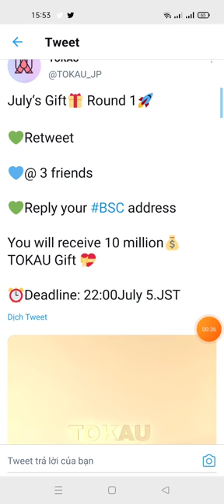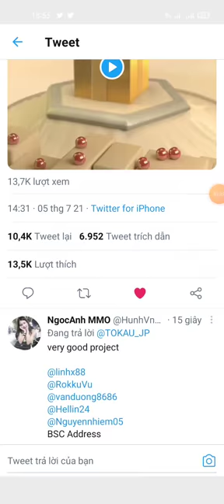hướng dẫn nhậ10,000,000$TOKAU (mạng bsc (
Link ĐK